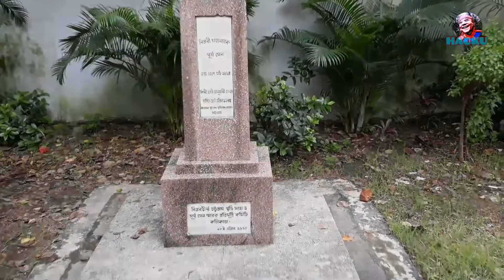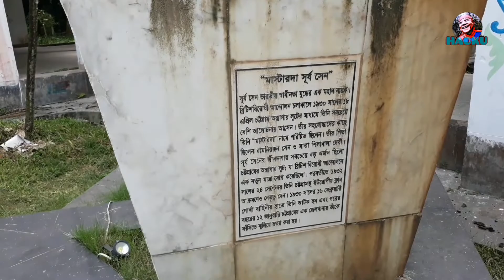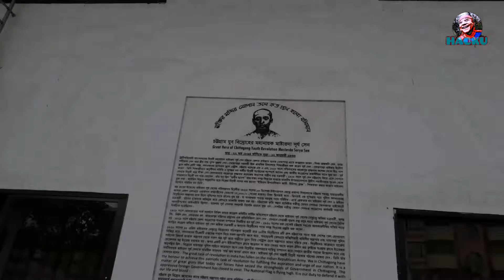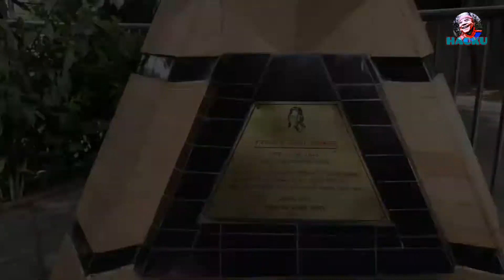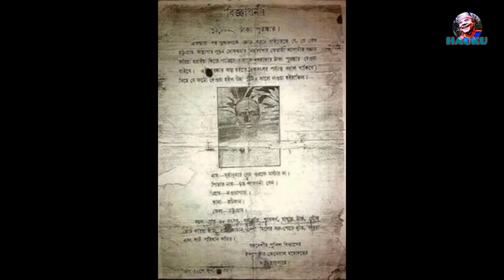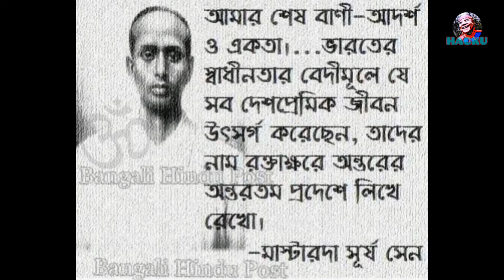কবিতা - তোমাকেই চিনি সূর্য সেন । Female Version . HACKU .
কবিতা - তোমাকেই চিনি সূর্য সেন ।
কবি - শহিদ মিয়া বাহার
আবৃত্তি - মিলি চৌধুরি
এই কবিতাটি  তোমাকেই চিনি সূর্য সেন  তথ্যচিত্রটির অংশ ।
আশা করি সকলের ভাল লাগবে ।
আর শীঘ্রই এই তথ্যচিত্রটি আপলোড হবে ।